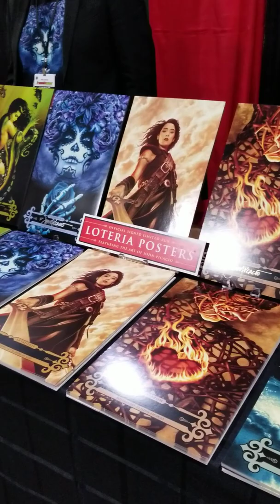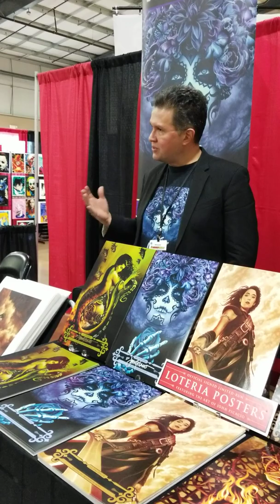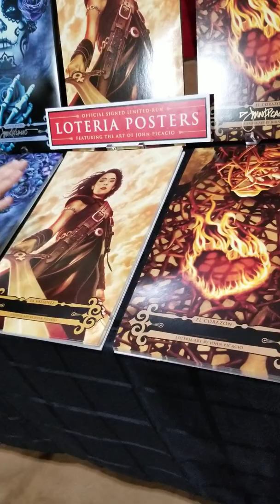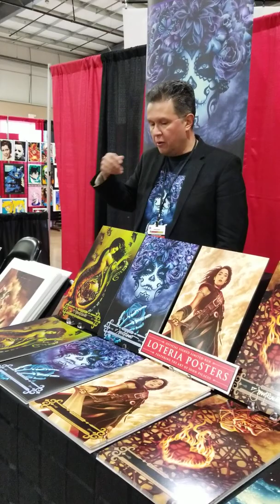John Picacio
Talking his new art @celebrityfanfest